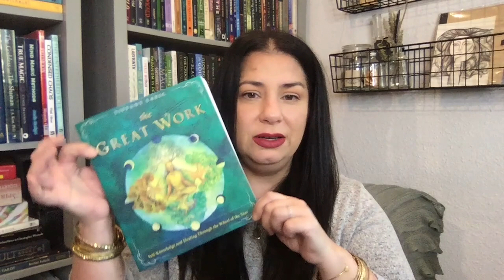WITCH Booktube Review: The Great Work by Tiffany Lazic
Book: The Great Work by Tiffany Lazic